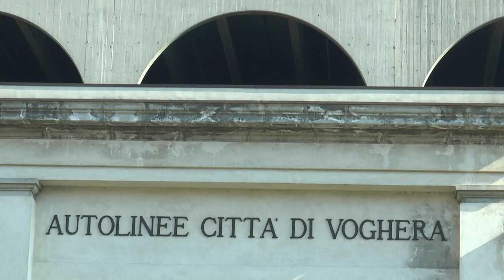Voghera: autoporto - immagini di repertorio 11/02/2015)